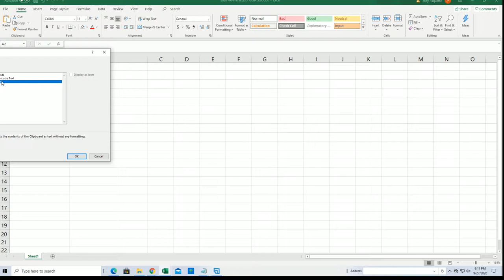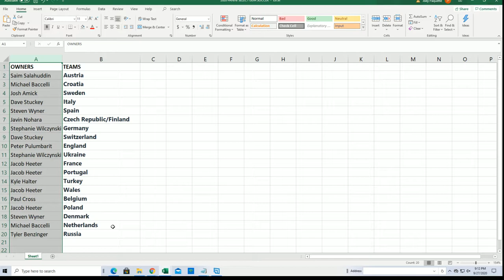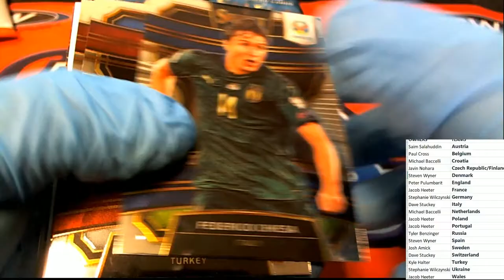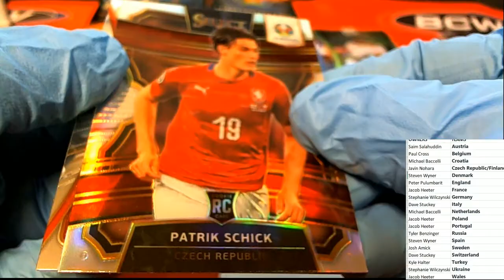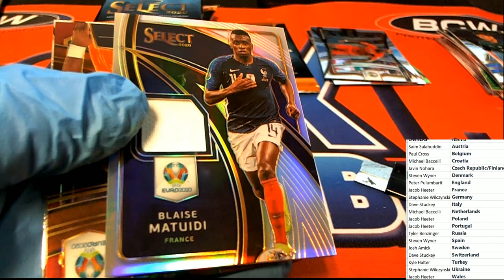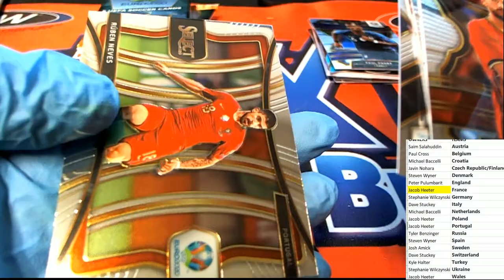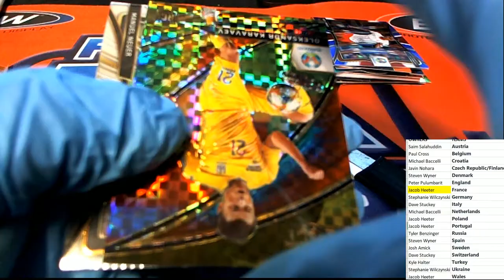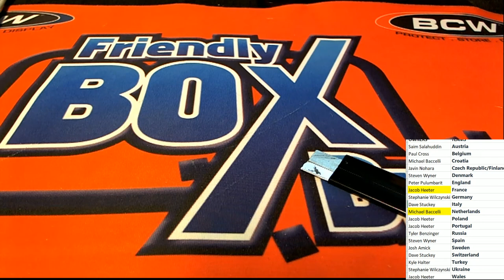2020 Panini Select UEFA Euro Soccer Hobby ID SELUEFA102